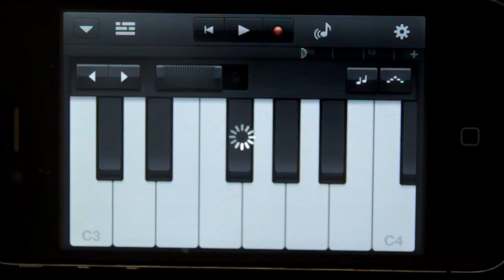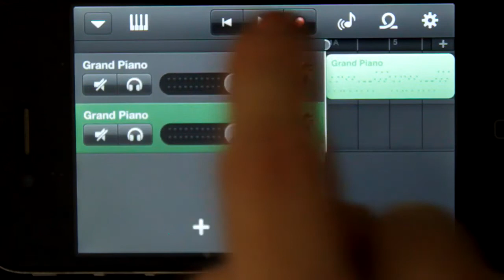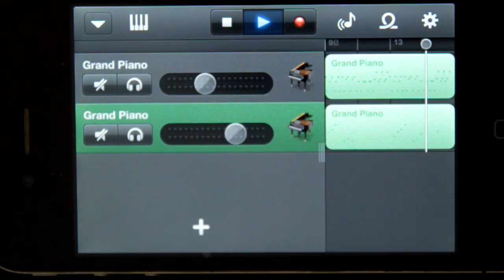Truman sleeps played with garageband on iphone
Truman sleeps on iphone